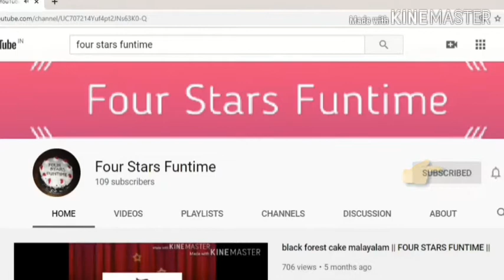Christmas Cake Decoration Ideas || Four Stars Funtime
3 Christmas cake decoration ideas .
please comment our favorite cake down & our doubts